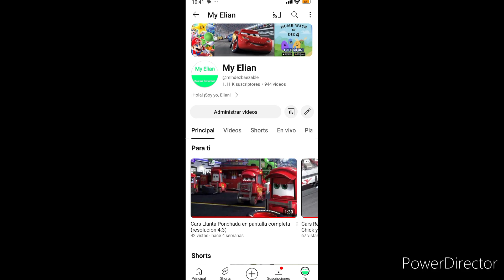Guapo, Poderoso, Asombroso: Versión My Elian